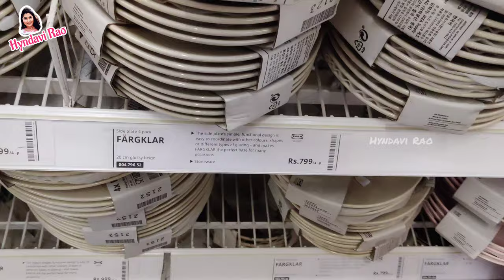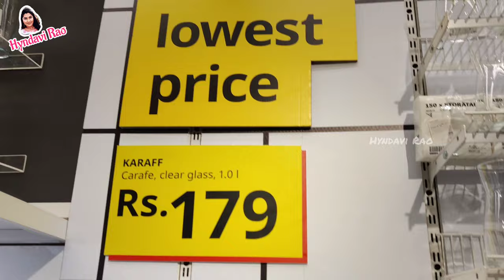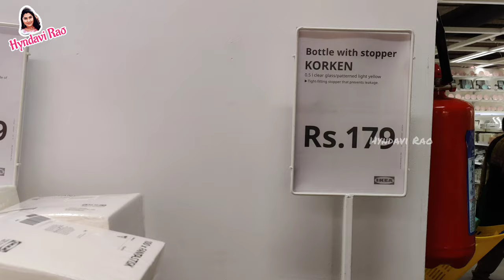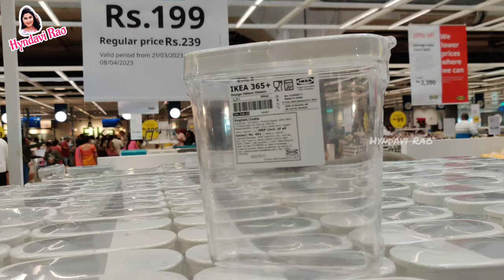ఇంట్లోకి కావాల్సినవి ఎన్ని ఉన్నాయో ఇక్కడ!! IKEA Store Shopping Vlog|Crockery Unit|Organizers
ఇంటికి కావాల్సినవి ఎన్ని ఉన్నాయో ఇక్కడ!! IKEA Store Shopping Vlog|Crockery Unit|Organizers